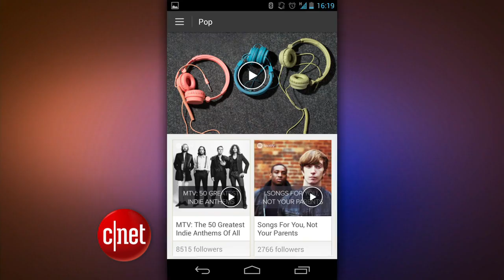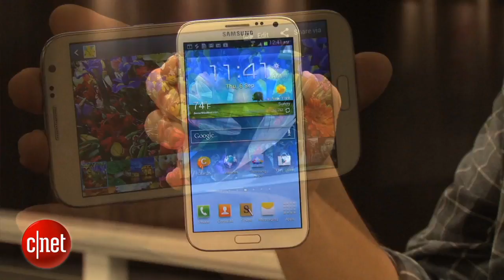CNET Update - Spotify copies Songza with curated playlists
Spotify's new Browse feature showcases music for moods, Microsoft drops Surface Pro's price, and Google helps Android users find lost phones.